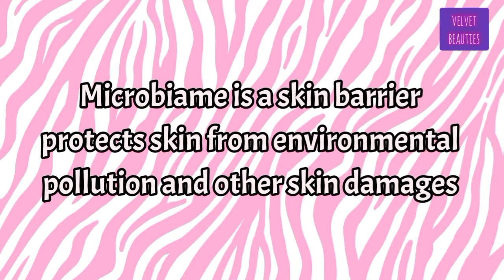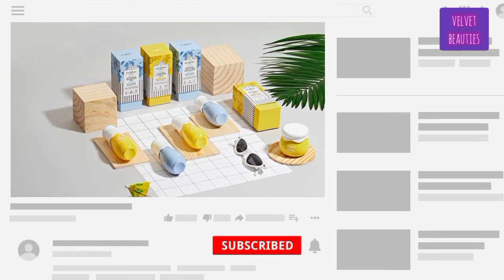DOT AND KEY RICE WATER HYDRATING TONER